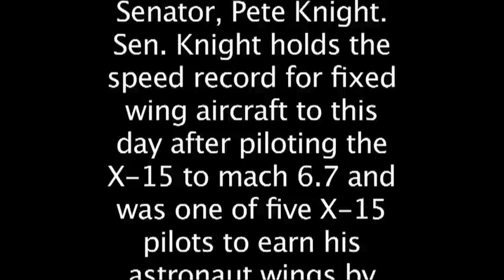Interview with the late COL William J. "Pete" Knight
Interview with Pete Knight  at NASA Dryden flight test center at the unveiling of the X-34 vehicle designed to be a test bed for the Reusable Launch Vehicle program.